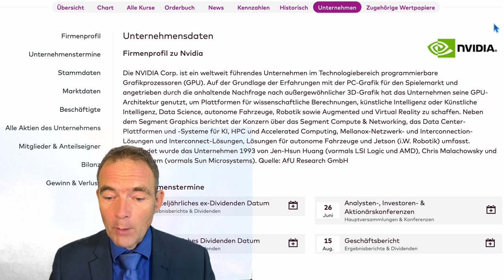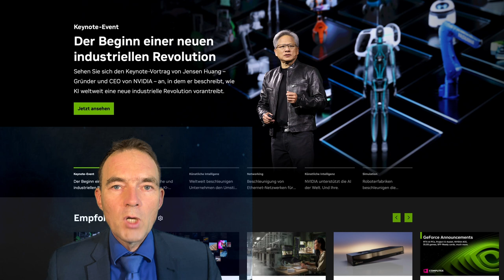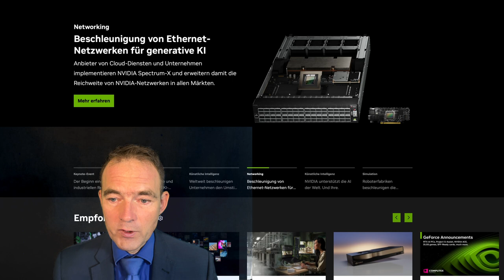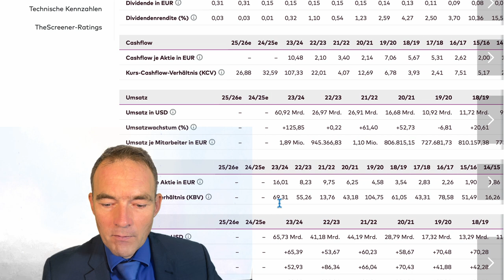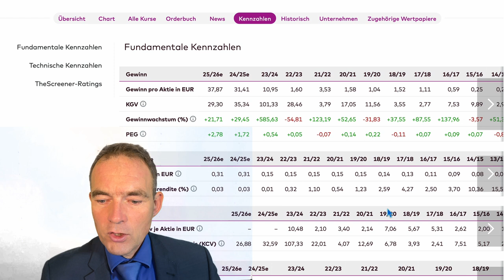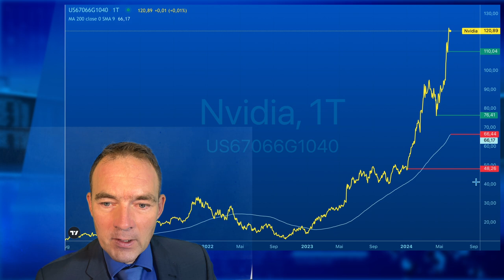Nvidia 144% in 2024. im 4D-Aktiencheck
00:00 - Einleitung 4D-Aktiencheck Nvidia
00:26 - Videoempfehlung Saisonal anlegen
00:36 - Videoempfehlung Erklärung 4D-Aktiencheck
00:43 - Nvidia auf Onvista
01:06 - 4D-Analyse SAP 4. Dimension
01:38 - Nvidia Homepage
02:08 - Disclaimer Haftungsausschluss keine Anlageberatung. Information für Anleger
03:04 - Bilanzanalyse 1.-3. Dimensionen
03:27 - Gewinnwachstum 100%
04:11 - KGV 35 = -Aktienrendite 2,85 %
05:18 - Dividendenrendite 0,03 %
05:32 - KBV 69 = 14% der Investiton sind Vermögenswerte
05:47 - Eigenkapitalquote 65 %
06:03 - Eigenkapitalrendite erwartet ROI 69 %
06:45 - Chartanalyse
10:22 - Empfehlung Videoliste 4D-Aktiencheck
10:33 - Disclaimer